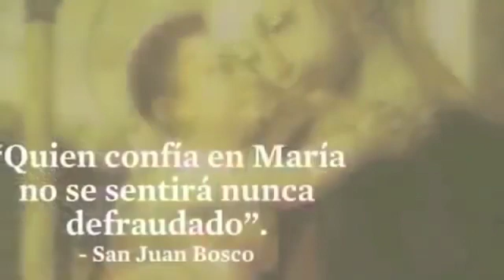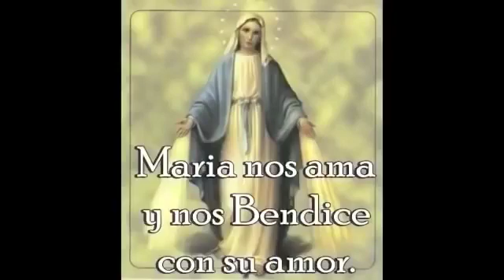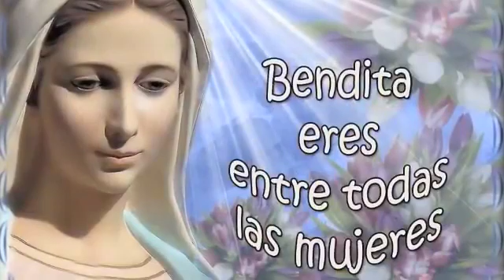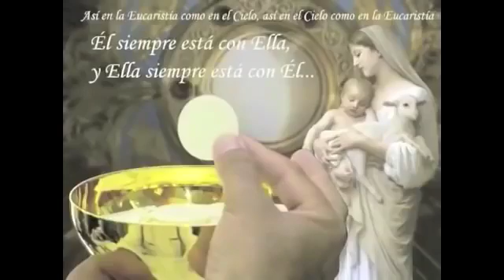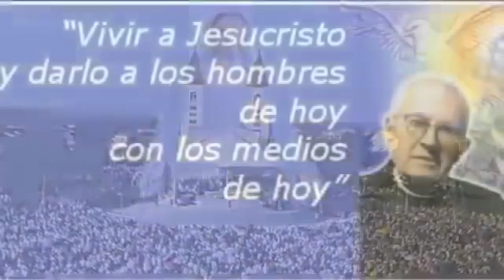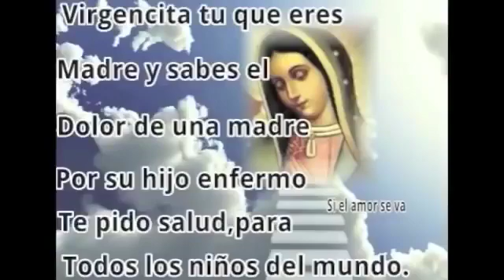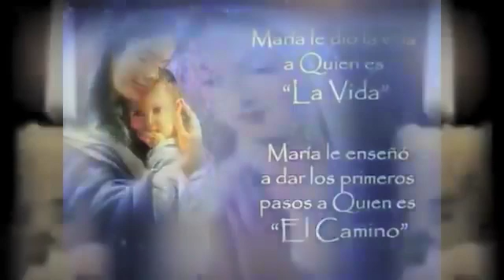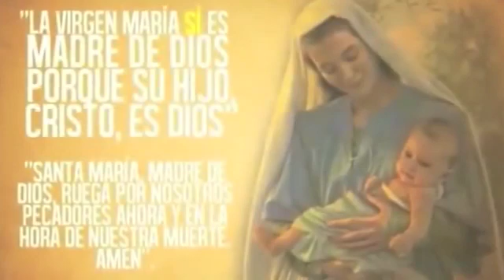1 hora con Maria - Musica Catolica Vol 2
1 hora con Maria - Musica Catolica Vol 2